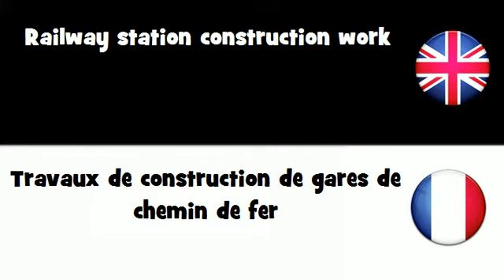APPRENDRE L'ANGLAIS = Travaux de construction de gares de chemin de fer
frenchwithvincent APPRENDRE L'ANGLAIS = Travaux de construction de gares de chemin de fer